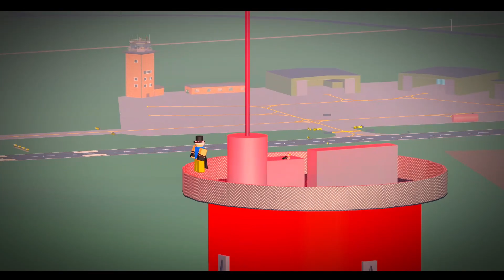The Qantas Crash | Investigation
This took so much time & planning to make!

Consumed my whole friday but i'm sure it was worth it